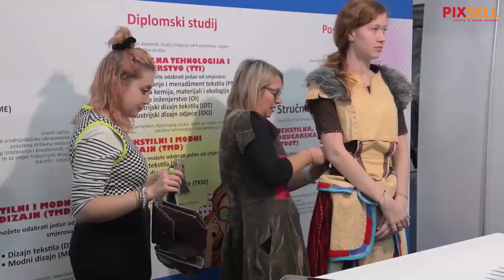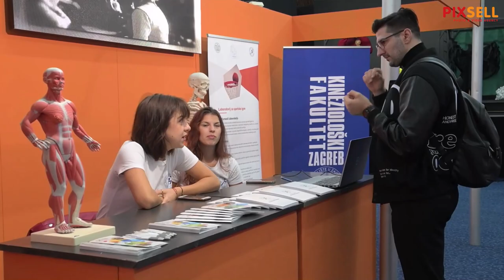27. Smotra Sveučilišta u Zagrebu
Na Zagrebačkom velesajmu održana je 27. Smotra Sveučilišta u Zagrebu na kojoj su predstavljeni fakulteti i akademije Zagrebačkog sveučilišta.